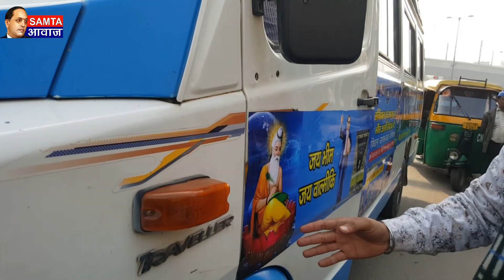भीम आर्मी "संविधान के सम्मान" में यात्रा प्रारंभ